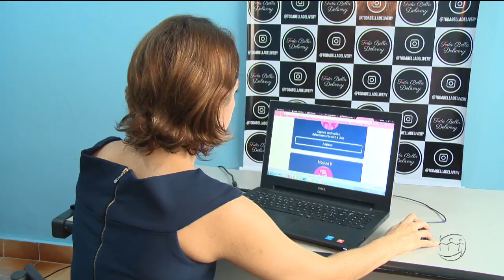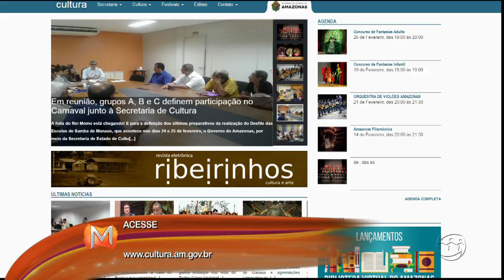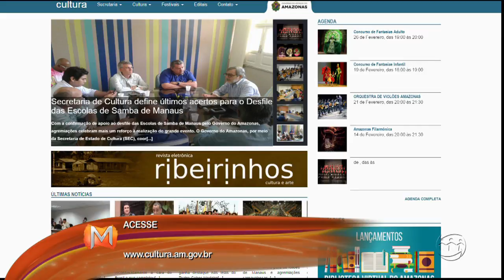MAGAZINE - 1º Bloco - 13/02/17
Assista ao primeiro bloco do programa Magazine desta segunda-feira. O Magazine é exibido às 11h (horário Manaus) de segunda a sexta, na TV A Crítica (canal 04 | NET 514) e pelo aplicativo A Crítica Play.